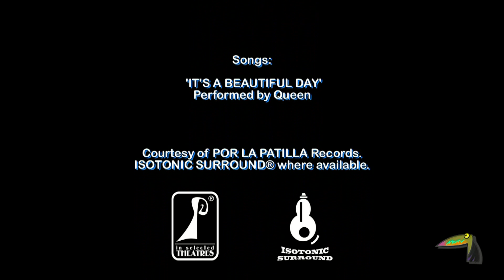IV 10 QM Vila de Xinzo de Limia Part 2